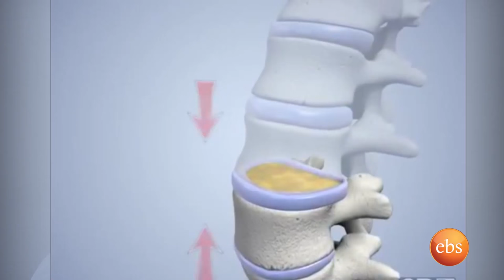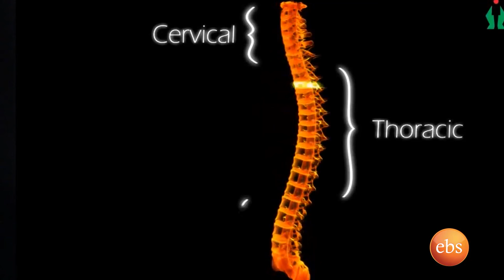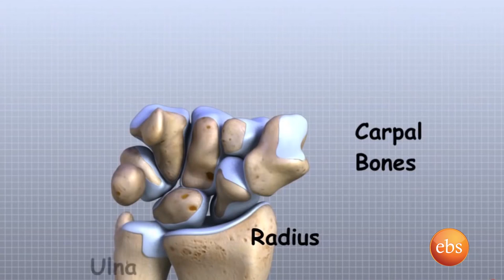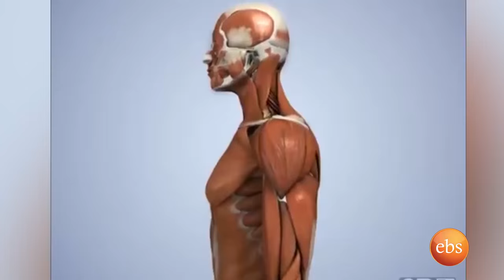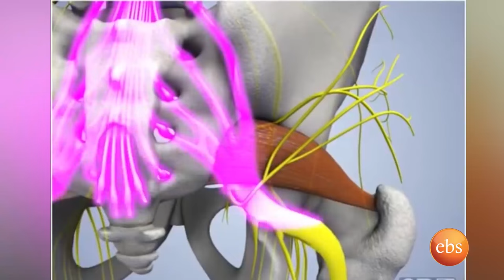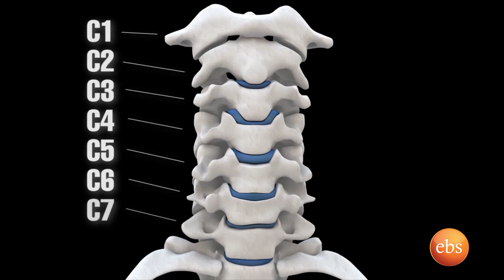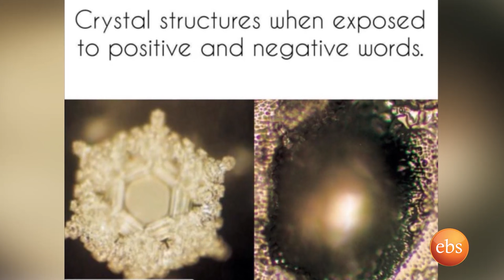Riyot Season 2 Ep 3 - Interview With Dr. Selam Aklilu Part 1